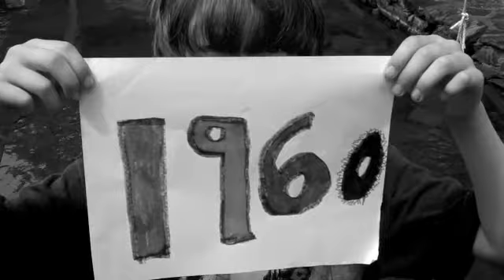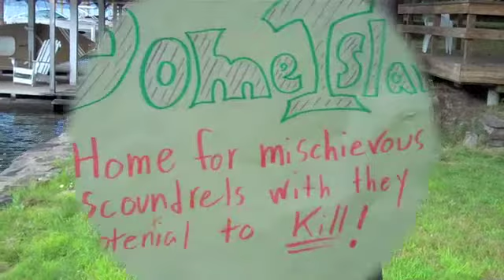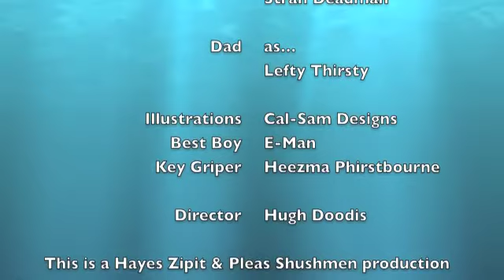Karl Begins prequel